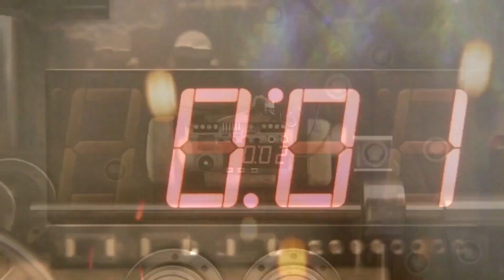GTA 6 - TOP 10 Trailers*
*Fake

Grand Theft Auto.. magiški trys žodžiai, kurie į žaidimų industrijos metraščius įrašyti ne tai kad auksinėmis raidėmis, o platininėmis su deimantų apvadėliu. Kiekviena žinia, detalė ar net laukinis gandas sekamas milijonų žmonių. Ką jau kalbėti apie tęsinių populiarumą. Jau per pirmas tris dienas vien GTA 5 atsipirko vos ne keturis kartus. Visą tai apibendrinus – Grand Theft Auto 6 yra laukiausias hitas numeris vienas. Iki šiol neturime praktiškai jokios oficialios informacijos. Tokiu atveju fanai dažnai imasi savo saviveiklos. Mes nusprendėme perkratyti YouTube ir pažiūrėti, kokių originaliausių GTA 6 Trailer‘ių prikūrė interneto auksarankiai. Žinoma jie visi yra netikri, bet vis tiek įdomu paganyti akis. Nerkime į FAKE NEWS pasaulį!

Pirkdami PlayPro.lt parduotuvėje su kodu remiuZB - remiate mūsų kanalą!

Garso įrašas darytas naudojant - AVerMedia AM310 mikrofoną!
Žaidimų vaizdai daryti naudojant - AVerMedia Live Gamer EXTREME!